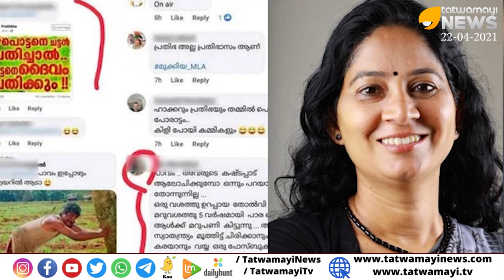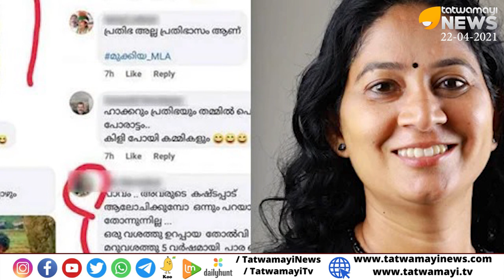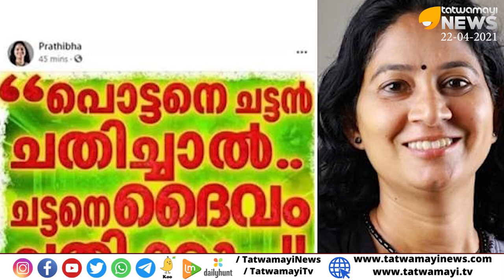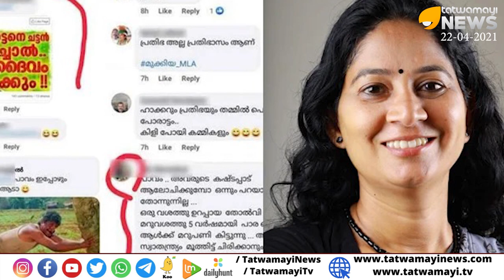മഹാകവി 'സുധാകാരനെ' ലക്ഷ്യം വെച്ച് പ്രതിഭ ഒടുവിൽ ന്യായീകരിച്ചു മെഴുകൽ | PRATHIBHAHARI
മഹാകവി 'സുധാകാരനെ' ലക്ഷ്യം വെച്ച് പ്രതിഭ
ഒടുവിൽ ന്യായീകരിച്ചു മെഴുകൽ | PRATHIBHAHARI